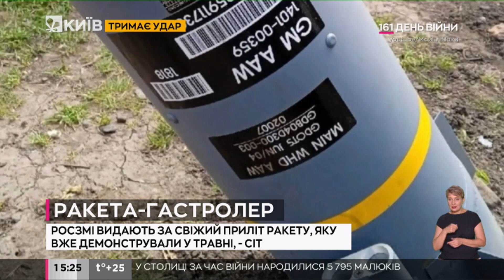Росзмі видають за свіжий приліт ракету, яку вже демонстрували у травні, - СІТ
Фахівці СІТ звернули увагу на англійську ракету.